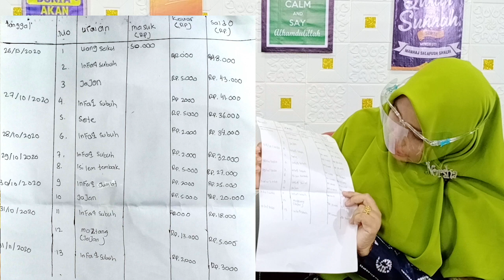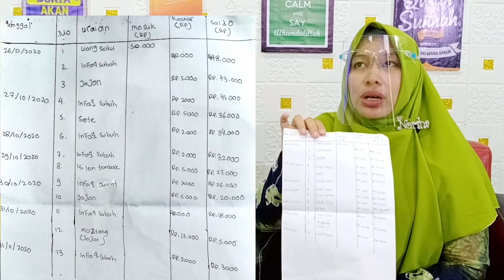BINCANG CERDAS "PERENCANAAN KEUANGAN PADA ANAK" Bersama Bunda NORSHA FATMAWATI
IHSANUL AMAL MENYAPA #12: Perencanaan Keuangan pada Anak II Bunda Norsha Fatmawati